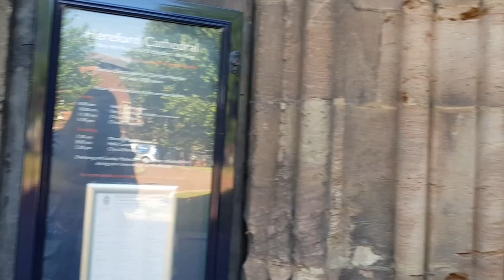My trip to Hereford, UK